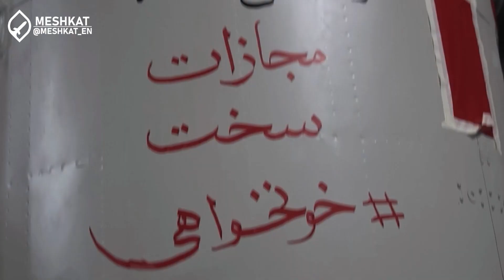How Iran’s Hypersonic Missiles Changed the Middle East? | Operation True Promise 2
How Iran’s Hypersonic Missiles Bypassed Israel's Air Defense?

On the night of October 1, 2024, at precisely 8:00 p.m. Iran time, the world witnessed one of the largest missile attacks in modern military history. Over 200 ballistic missiles were launched from Iranian soil, striking deep into Israeli territory. This was Operation True Promise II, a massive show of force that sent shockwaves across the Middle East and beyond. But why did Iran launch this attack? What advanced missile technology did it use? And how did these missiles bypass Israel’s famous multi-layered air defense systems?

The IRGC claimed that 90% of their missiles hit their intended targets.